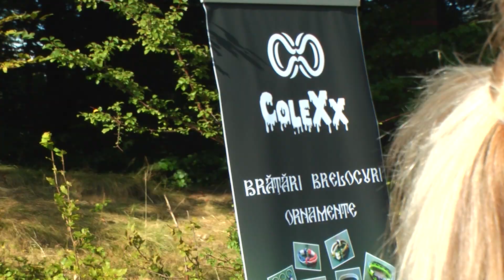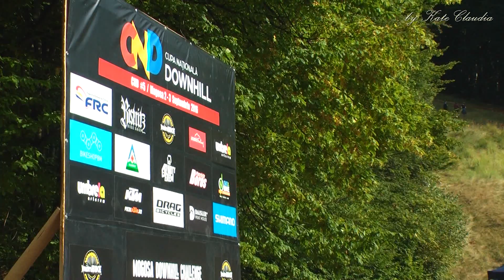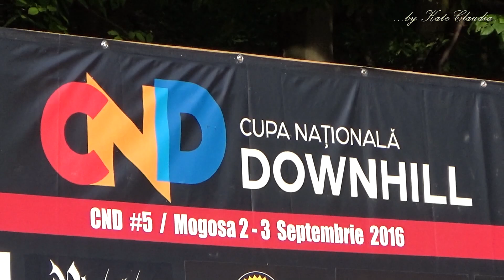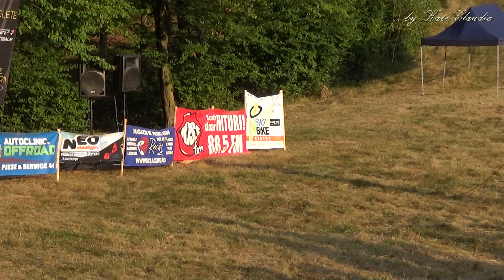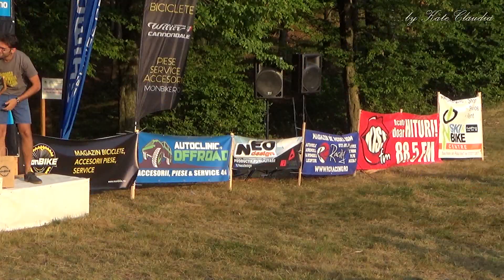Mogosa DOWNHILL CHALLENGE #5 - National Downhill Cup | Cycling | EXTREME SPORT | Kate Claudia ✔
You may SHARE or EMBED this video on Social Networks or Other Websites.. Do not Download, Alter or Reupload !

Funky Music - Dj Quads ( Vlog Music) FREE Hip Hop & RAP Creative Commons Music To Monetize || NCS